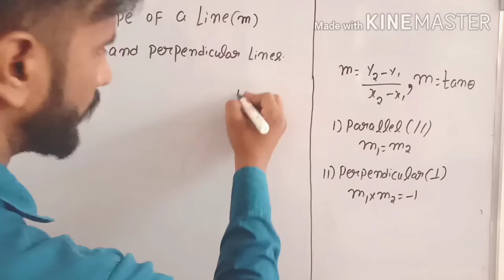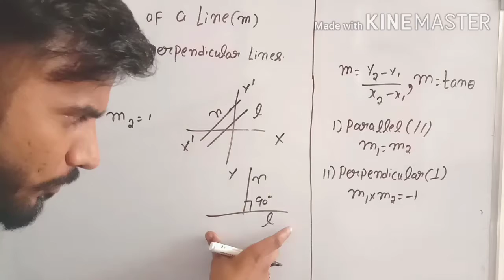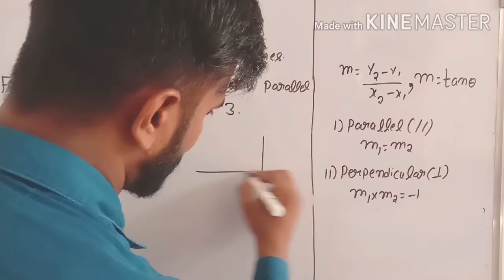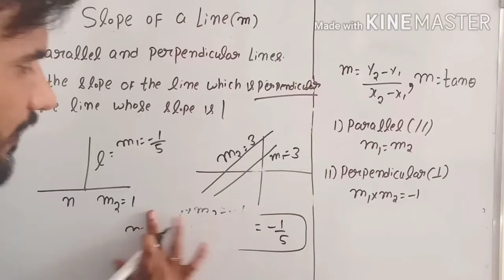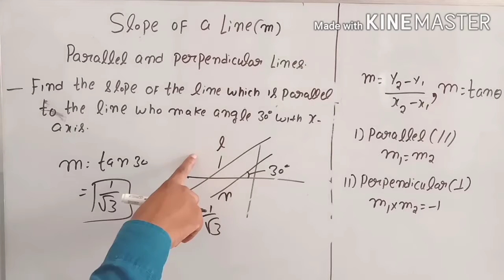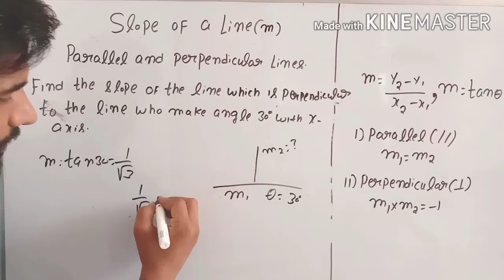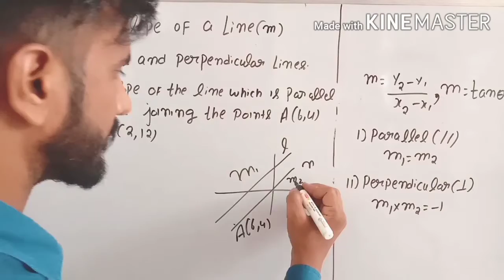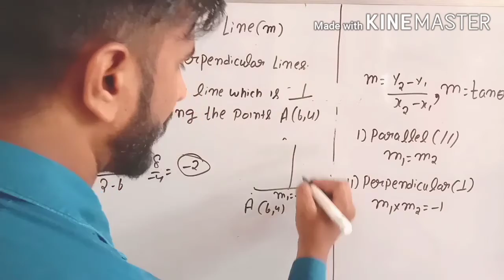Slope of line | Gradient of line | advance math by amit | HSSC advance math | Straight line